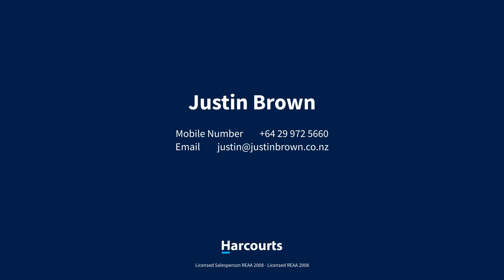6 Crawford Road, Wellington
Q. What do you get when the builder of choice for an emerging multi-award-winning architectural firm, commissions the very same company to design his family home?
A. Something truly exceptional.
This stunning home is the brain child of the multi-award-winning pairing of Dorset Construction and Patchwork Architecture.
In a short period, this incredible team has produced multiple award-winning builds, including dual Wellington finalists in the 2017 New Zealand Home of The Year, Stealth Bomber and Pyramid Scheme. The later going on to win Best Small Home of the Year.
It follows suit that when the team then set out to build a home for the owners of Dorset Construction, the result would be something quite spectacular. In fact, spectacular enough to win a 2020 Wellington Architecture Award, and 2020 NZIA Home Award.
Embracing what can only be described as a challenging site, they have created a home with more outdoor living space than the entire footprint of the original section and delivered views from Evans Bay to the South Coast. Every aspect of the design and engineering was carefully considered. The construction techniques employed are the result of years of experience, and a vast knowledge of not only what is available, but what works. No expense has been spared and the attention to detail and finishing is at a level rarely seen.
The property has been designed with views and seamlessly comfortable year-round living in mind. It incorporates three bedrooms, two bathrooms, a separate home office, and a network of outdoor living spaces. There is a large garage and easy off-street parking. A grassy garden oasis welcomes visitors to the main entrance and office, located on the lower level. The living area and two of the bedrooms open to decks or a balcony. The enormous roof top terrace, which has graced the cover of Home New Zealand magazine, provides a jaw droppingly gorgeous outlook over the surrounding suburbs and the perfect place to unwind or entertain. You and your guests will never tire of the constantly changing vista.
This is an exceptional opportunity to acquire a home that exceeds possibly every standard you can think of. Engineering, insulation, heating, lighting, cladding systems… everything has been meticulously constructed over and above the required standards to ensure your comfort and enjoyment and is testament to the skill of the building and design team.